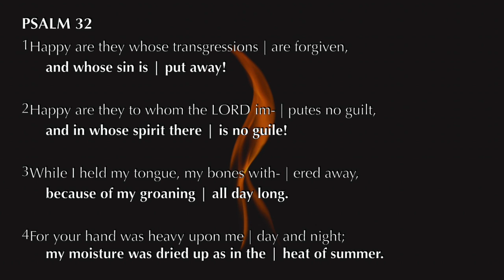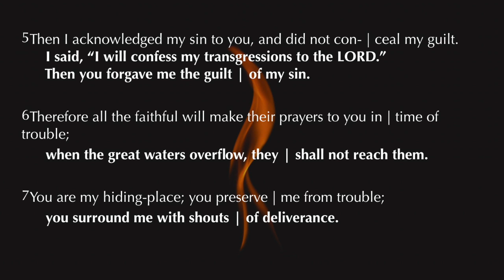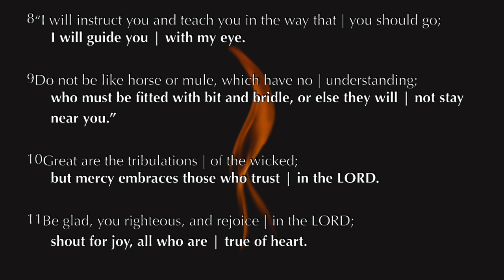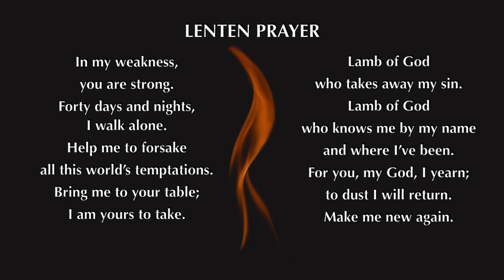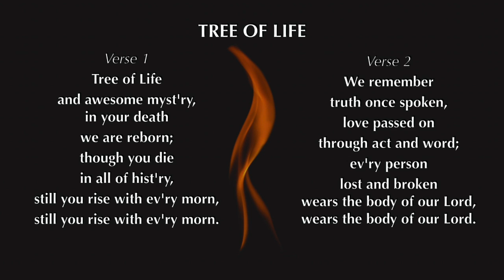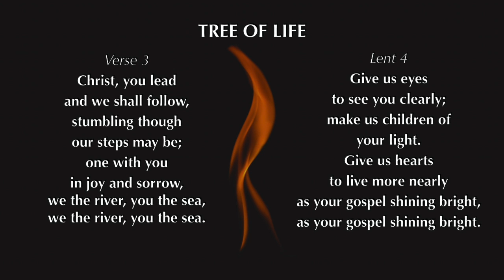Wednesday Lenten Worship (3/25/2020)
Join us for Wednesday evening Lenten Worship in the 4th week of Lent.  Pastor Steve delivers the message in a service with a time for meditation and prayer.